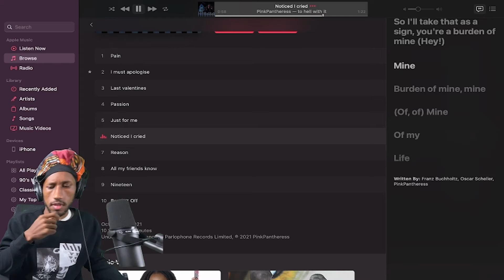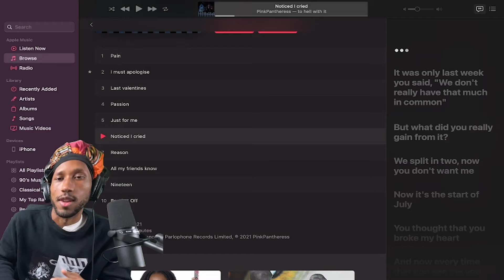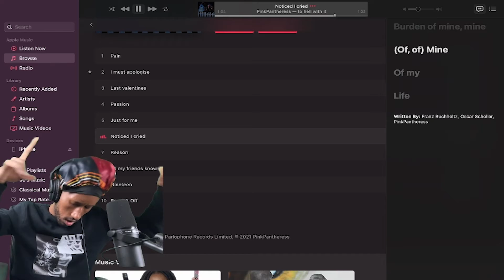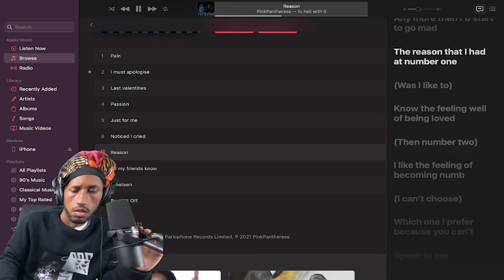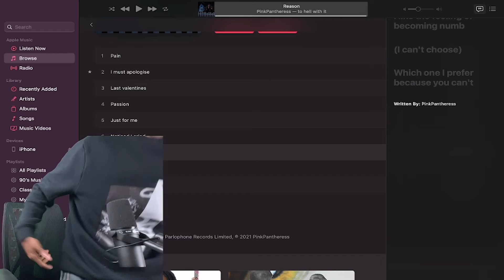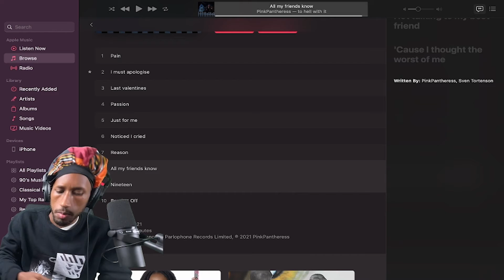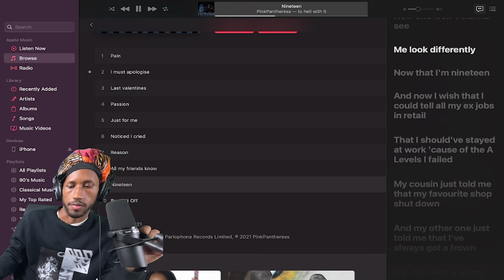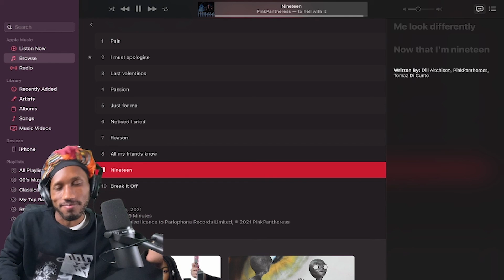PinkPantheress- To Hell With It REACTION! | SHE'S A SUPERSTAR!